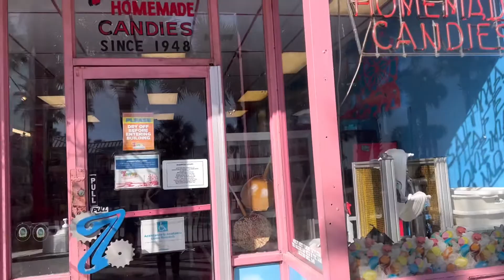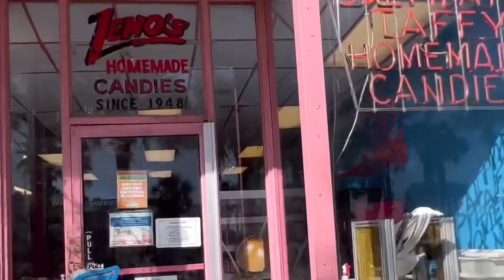PASSEANDO EM DAYTONA BEACH: ALMOÇAMOS SOB O MAR NO EAT AT JOE’S/FIZEMOS COMPRAS E MUITO MAIS!